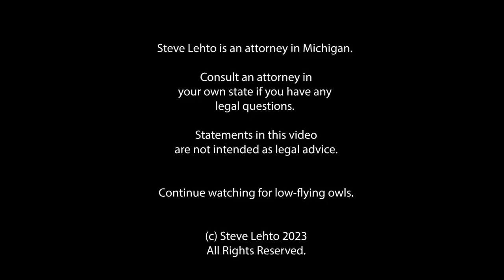Town Threatens Donut Shop Over Mural by Students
The Institute for Justice has stepped in to represent the donut shop in this First Amendment case.